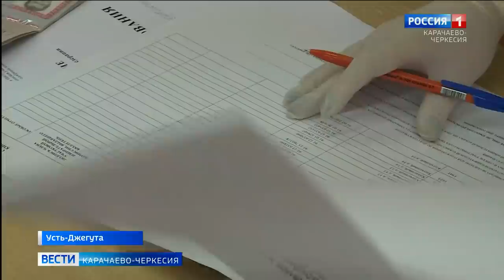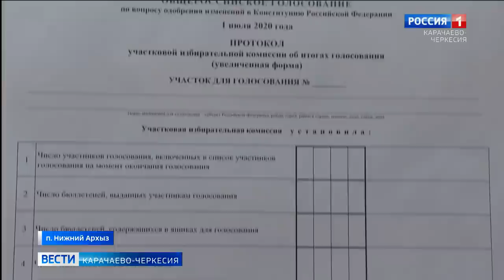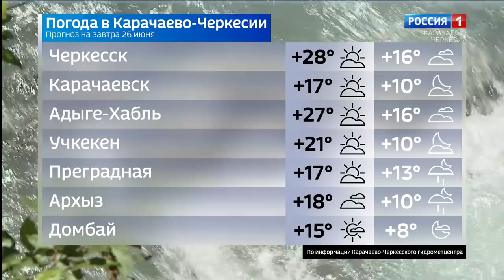Вести Карачаево-Черкесия 25.06.2020